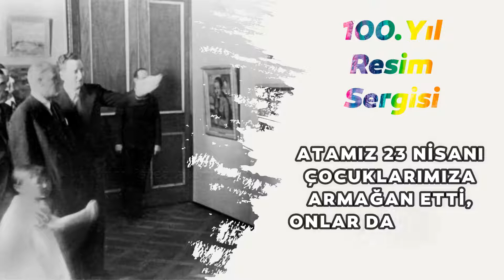23 NİSAN ONLINE RESİM SERGİSİ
ÖĞRENCİLERİMİZ 100. YILIMIZI RESİMLERİYLE RENKLENDİRDİLER
Ulu Önder Mustafa Kemal Atatürk’ün tüm dünya çocuklarına armağan ettiği 23 Nisan Ulusal Egemenlik ve Çocuk Bayramımız ve Ulusal Egemenliğimizin 100. Yılı öğrencilerimizin resimleriyle renklendi.